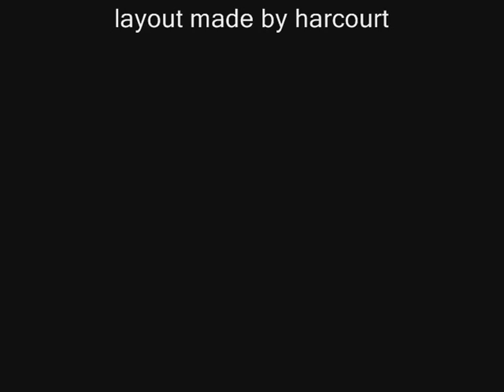Yorkshire Plains part 1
Just driving around